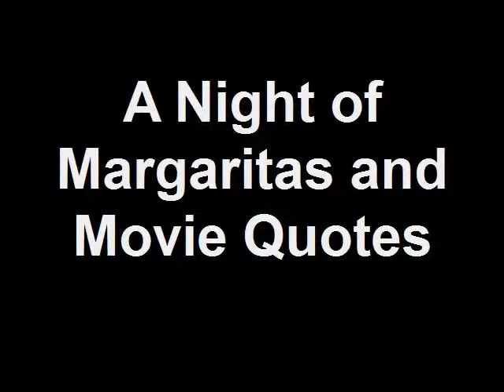A Night of Margaritas and Movie Quotes